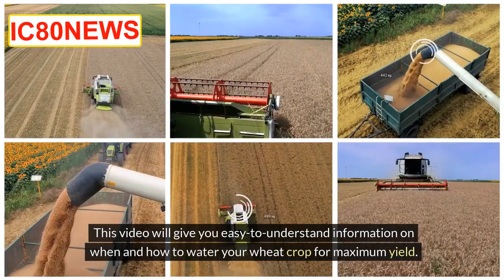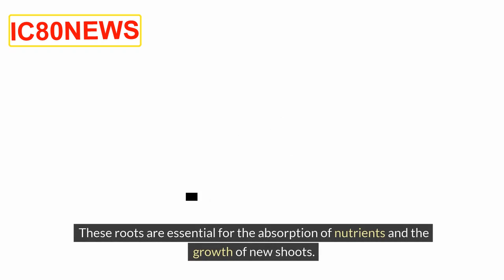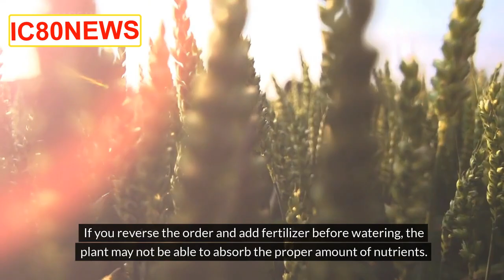How to irrigate wheat field Irrigation Scheduling in Wheat Crop Watering Techniques for Wheat Plants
How to irrigate wheat field Irrigation Scheduling in Wheat Crop Watering Techniques for Wheat Plants 🌾 Discover the Key Stages for Optimal Wheat Crop Yields! 🌾

Are you a wheat farmer looking to boost your crop yields? 🌾 In this informative video, we'll guide you through the essential watering techniques that can make a significant difference in your wheat production. 🚰💦

🌱 Learn When and How to Water Your Wheat Plants to Ensure Optimal Growth! 🌱

From the critical stage of crown root formation to the gob stage and beyond, we'll show you the precise moments when watering can have the greatest impact on your wheat crop. 💧💪

🌾 Maximize Your Harvest with Expert Tips and Strategies! 🌾

Don't miss out on these valuable insights that can help you achieve higher yields and a successful wheat season. 🚜 Watch now and take your wheat farming to the next level! 📺🌾KISSAN PAKISTAN Crop Reformer Botanic World Pakistan Abid Ali Agrarian